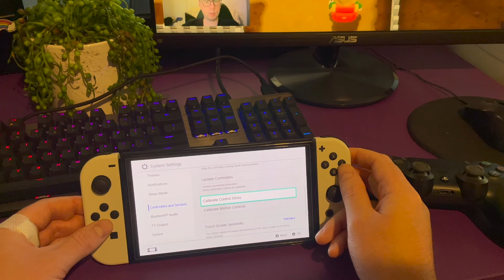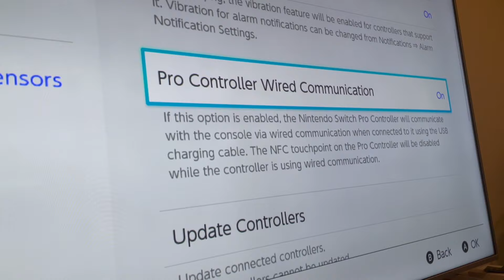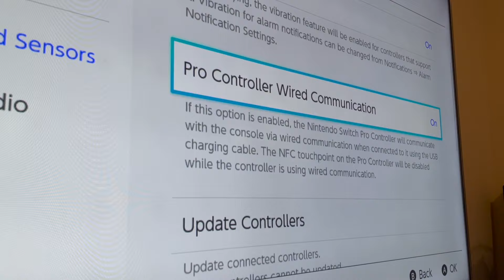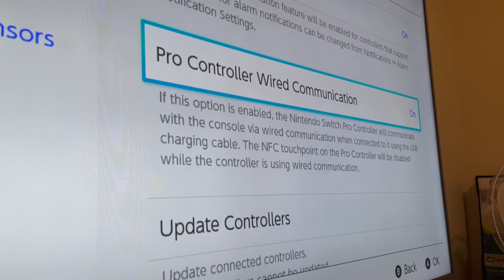How to use Ps4 controllor on Nintendo Switch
If you want to use the ps4 controller on the Nintendo Switch, you will need to buy a usb dongle to plug into the dock that will allow the switch to be compatible with non Nintendo controllers.